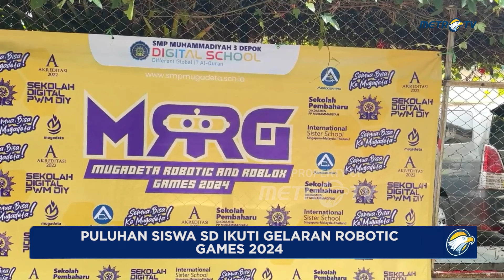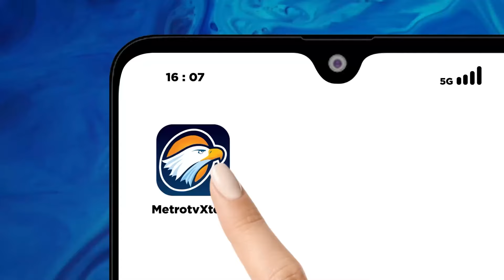Terdapat 23 Tim Yang Bertanding Di Event Robotic 2024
MetroTV,
Puluhan siswa sekolah dasar di Sleman, mengikuti lomba robotik. Tidak hanya mengoperasikan, namun mereka harus merancang, memprogram dan mengoperasikan. Lomba yang berlangsung selama sehari ini pun berjalan seru.